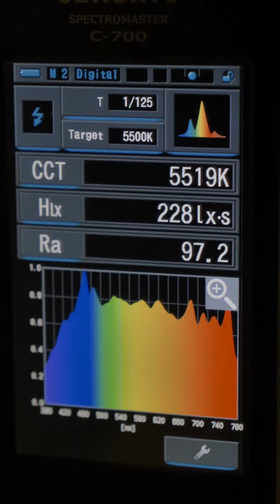金贝6585球型柔光箱